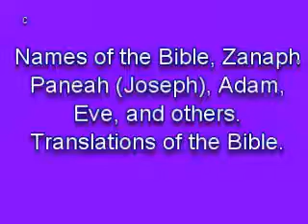Names of the Bible | Nicknames such as Joseph, Adam, Eve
This is Ted Whidden. I have described in this series; TV Interview with Christians and Pagans regarding Biblical History.

There has been a lot of discussion lately about religion and its place in society. Some people argue that religion should be removed from society altogether, while others believe that it should have a diminished role in our lives.

I believe that religion is important to society. I think it can be helpful in motivating people to do good and to be kind to one another. I also think it can provide people with a sense of community.

In This video, I will share with you; Names of the Bible: Nicknames such as Joseph, Adam, Eve.  What was the name of Joseph and what complicates the location or determination of who Joseph of Egypt was?

CO2 and YOU: A Release from ALL Sickness:

The Answer To Cancer: A Simple Solution for the Western Condition:

The Solomon Series: Great Pyramid Mystery Resolved (Volume One):
Setting Captives Free:

The Solomon Series: Great Pyramid Mystery Resolved (Volume Two): Free at last! :

The Solomon Series: Great Pyramid Mystery Resolved (Volume Three):
Patent Pending: